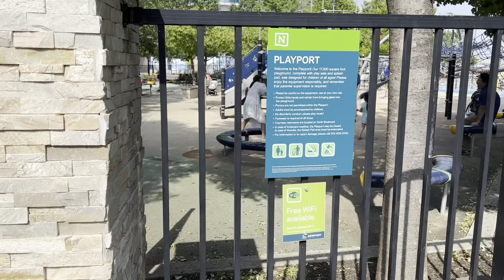Newport Green Park,Splash pad and Sand Beach